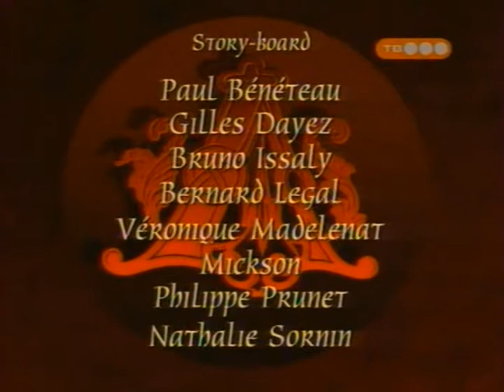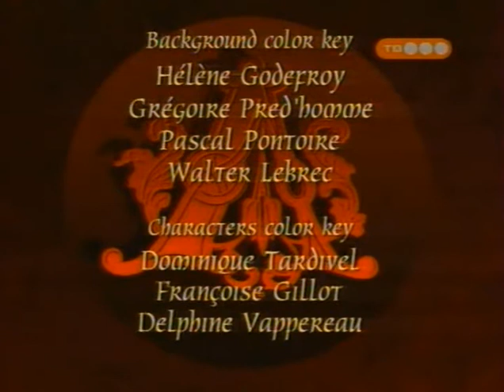Argai 09 The Road to the Crusades